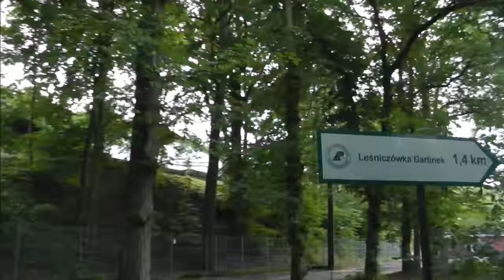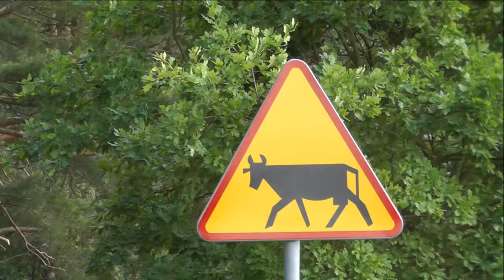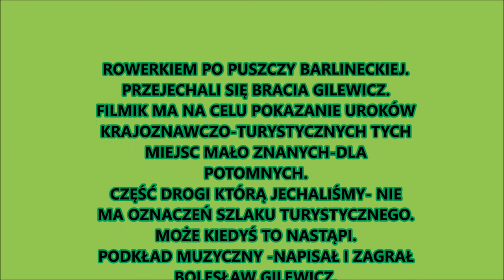Okolice Barlinka ''Dolina Płoni'' 26 czerwca 2016.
Rowerkiem po okolicach Barlinka.Bieszczady Barlineckie woj.zachodniopomorskie.